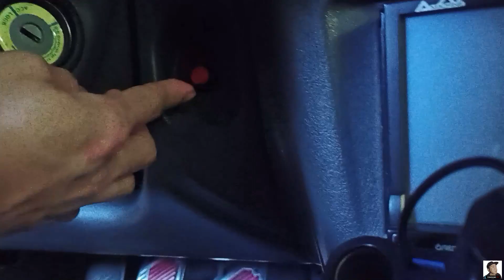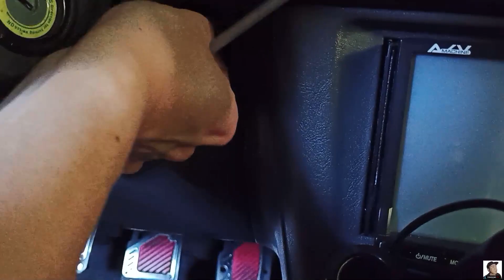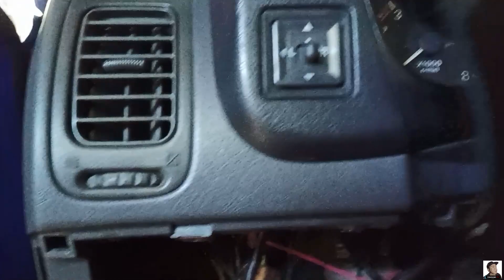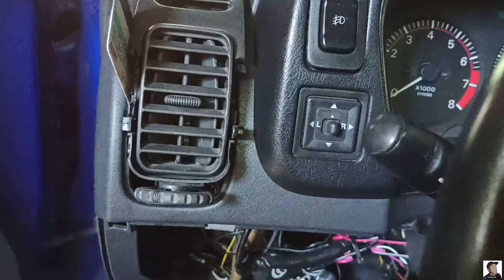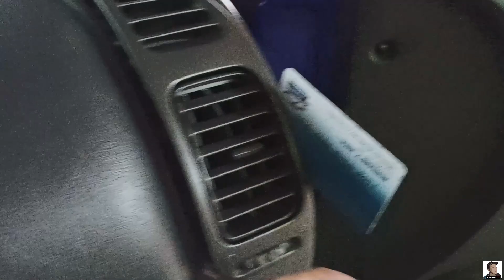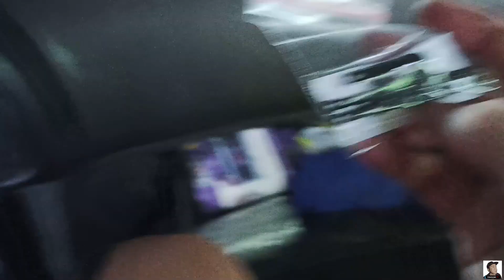HOW TO REPAIR AIRCON LOUVER ON LANCER GSR | PIZZA | EVO 4 - 6 | CK | CJ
So yun na nga po no. In this video I will show you how to repair your aircon louvers for mitsubishi pizza, evo and gsr using repair kit i purchase online.

Shopee: shopee.ph/shop/63119664/

Shout out sa mga ka grupo ko from Lancer GSR club PH! Peace!!!